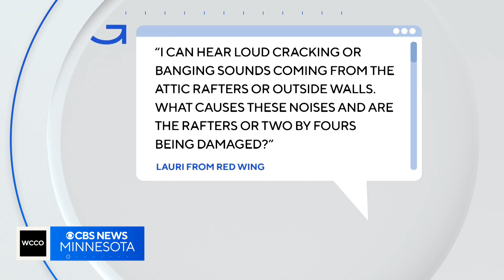Why do homes make noise when it's cold?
We are in the middle of a frigid January winter. Our bodies feel it and so do the places where we live. Why do our homes make noise in cold weather? Good Question. Jeff Wagner helps you explain to your kids what they're hearing go bump in the night.